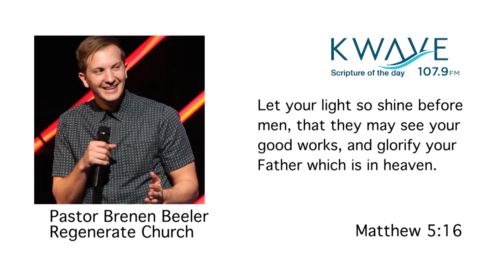Scripture of the Day 06/14/2017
Pastor Brenen Beeler expounds on the verse of the day.